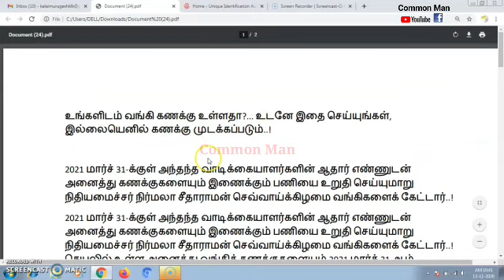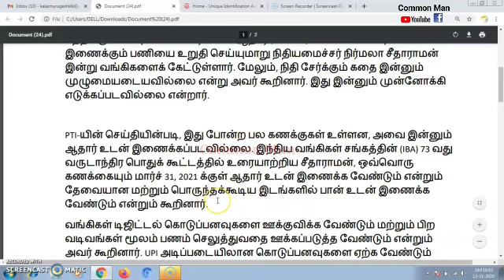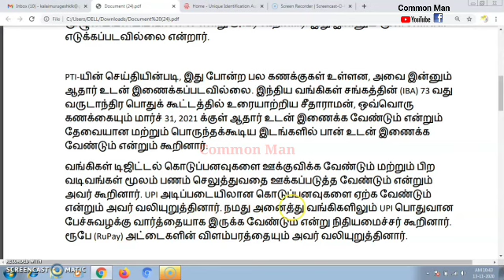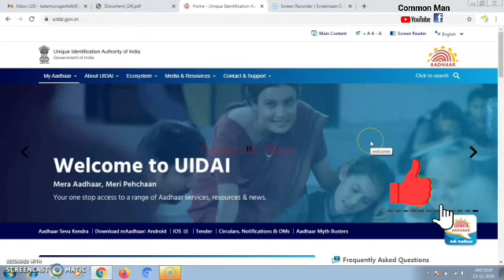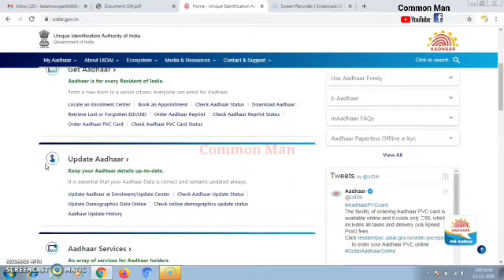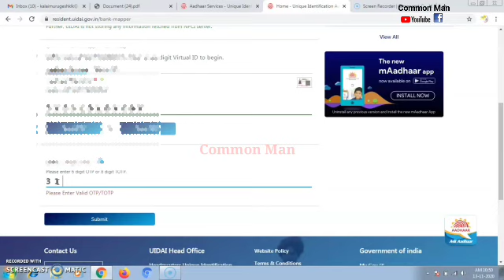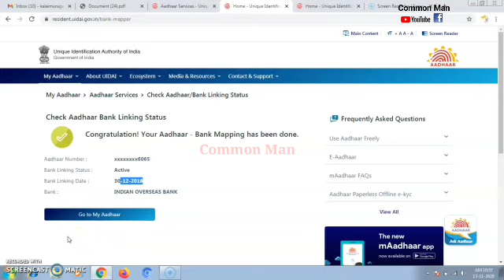31:03:2021 last date |உங்கள் வங்கிக் கணக்குடன் ஆதார் இணைக்கப்பட்டுள்ளதா|you checking online status